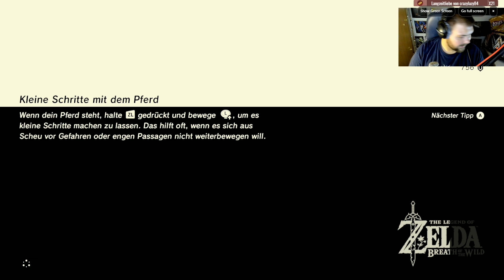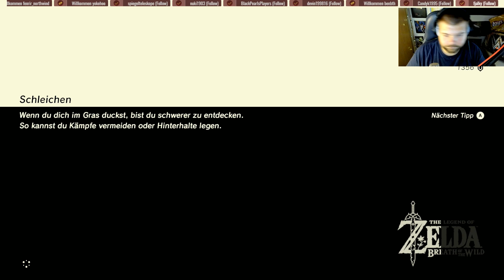ZELDA BREATH OF THE WILD 🗡️• Kostbares Festtagsgulasch - mmhhh! • LET'S LIVE PLAY ZELDA: BOTW [43]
►►► ZELDA: BREATH OF THE WILD:

Zelda: Breath of the Wild ist die langersehnte Fortsetzung der weltweit gefeierten und beliebten Adventure-Rollenspiel-Reihe von Nintendo. Für Nintendo Switch erschienen heimste Zelda: Breath of the Wild reihenweise Auszeichnungen und Top-Wertungen ein. Gemeinsam in diesem Twitch Live Let's Play schwingen wir uns jeden Montag ab 20:30 Uhr in die Hyrule-Uniform von Link und versuchen, Prinzessin Zelda vor dem absoluten Untergang zu schützen. Ob uns dies gelingt und ob wir Hyrule aus den Fängen der Verheerung Ganon befreien können, erfahrt ihr auf Twitch oder wahlweise auch jeden Tag ab 16 Uhr hier auf meinem YouTube Kanal. Vielen Dank jetzt schon fürs Zuschauen und mitfiebern!

►►► ENDSCREEN:

MUSIK: "Gerudo Village" von der "Legend of Zelda 25th Anniversary Symphony" (c)
VIDEO: Offizieller Zelda: Breath of the Wild Trailer

Ihr wisst es selbst: YouTube ist was Werbeeinnahmen angeht einfach nur widerlich geworden. Ganz normaler Videos ohne anstößigen oder verbotenen Content werden markiert und so aus dem Einnahmen-Programm geworfen. Kauft ihr etwas über diesen Link, erhalte ich eine kleine Provision von Amazon, welche ich in den Kanal reinvestiere (Games, Hardware, Software). Für euch entstehen natürlich KEINE zusätzlichen Kosten. Die Abwicklung meiner Anteile erfolgt zwischen MIR und AMAZON - ihr habt damit überhaupt nichts am Hut. :)